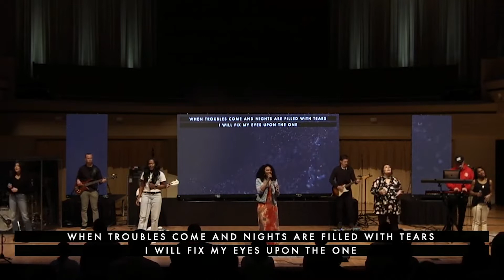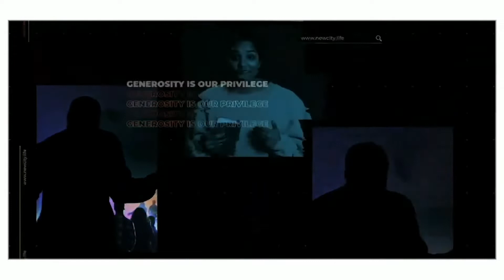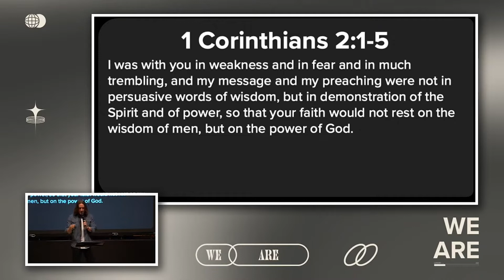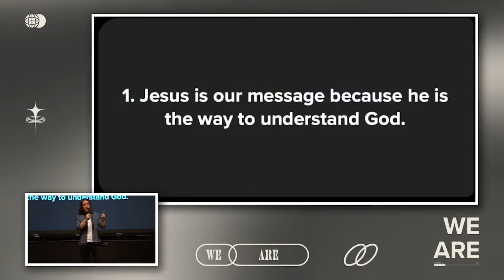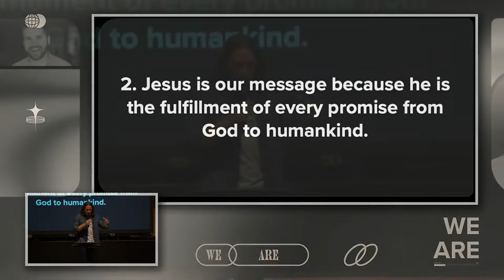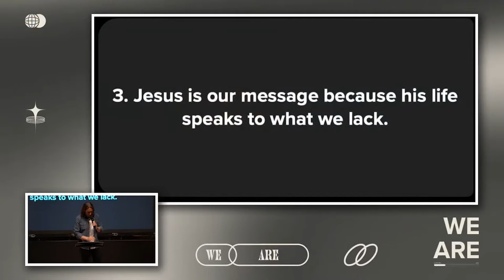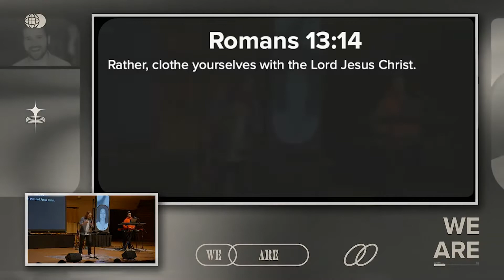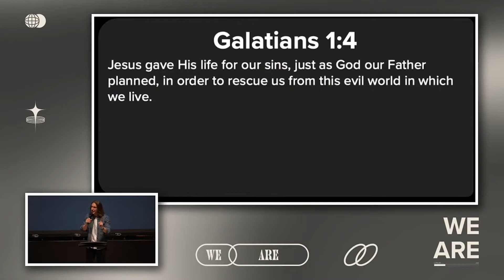New City Church | Sunday May 15th